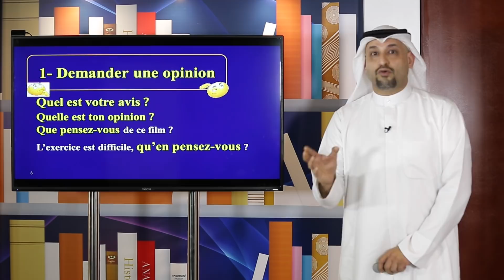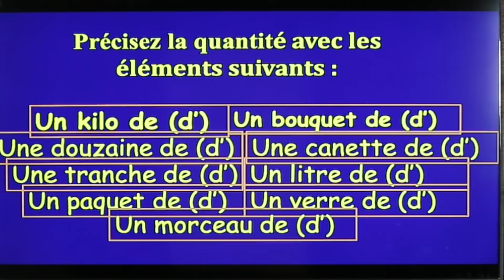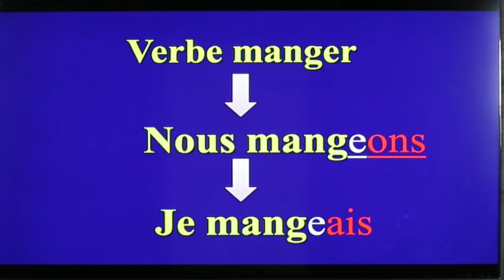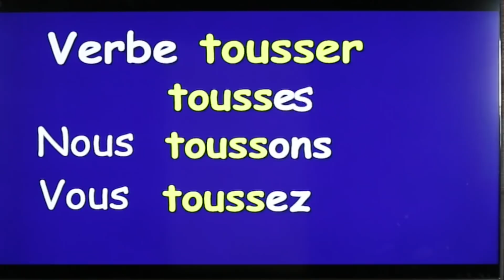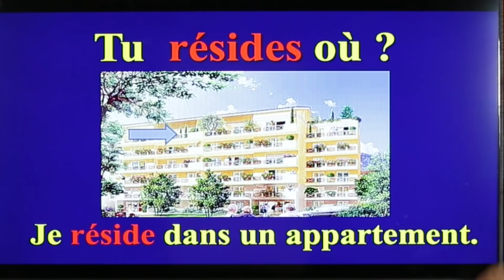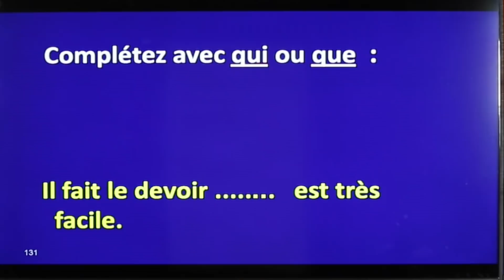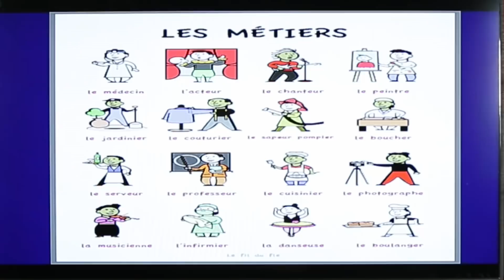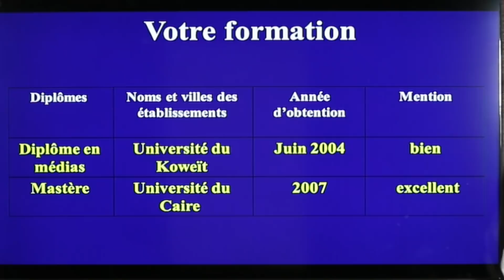برنامج جاهز- اللغة الفرنسية الصف الثاني عشر أدبي الفصل الثاني ٢٠١٧/٢٠١٨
ملف البوربوينت موجود على شكل PDF على الرابط التالي:
تقديم: أ/
طارق الخالدي رئيس قسم اللغة الفرنسية
ثانوية الإمام مالك
فكرة البرنامج:
ا/ ناصر النعمة
ديكور:
ا/ محمد فتحي
أ/أحمد سليمان
جرافيكس:
 ا/ محمود طاهر
اعداد حلقات:
ا/ اسماعيل محمود
مدير مونتاج:
ا/ حسين باقر
مساعد المخرج:
ا/ مصطفى معتوق
مدير البرنامج:
 أ/ناصر النعمة
اخراج:
 ا/ حسين باقر
اشراف عام:
ا/ يوسف بو سكندر
ا/ شكرية السعيدي
انتاج:
 ثانوية عبد الله الاحمد الصباح 2017/2018